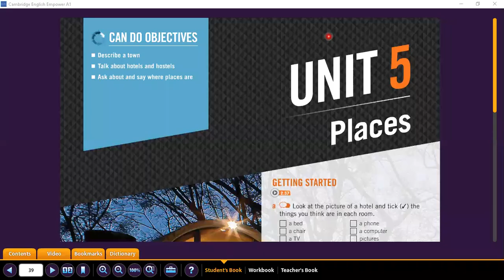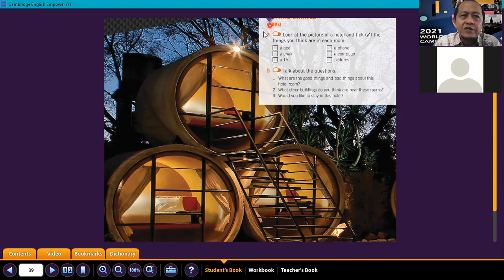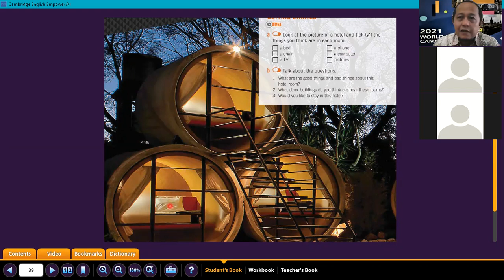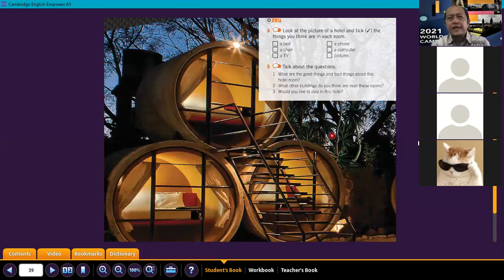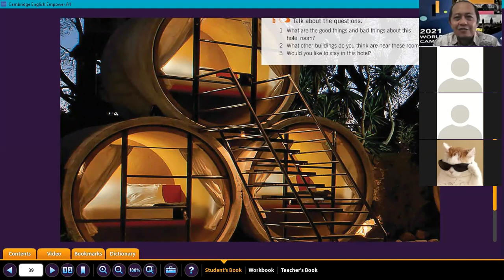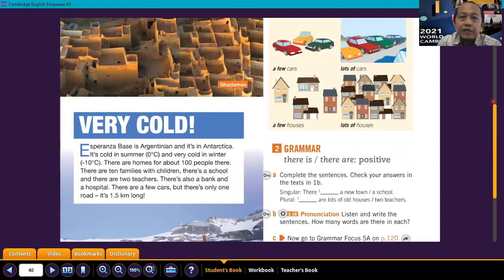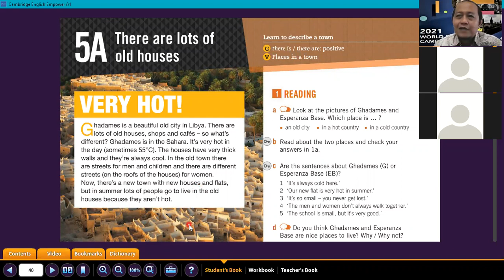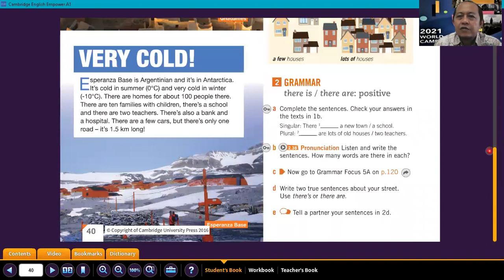Places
Describing a Town
Talking about Hotels and Hostels
Asking about and saying where places are

Jazakumullahu khayran.
Wa barakallahu fiikum.
Cp :
Support English For All

Bank BNI
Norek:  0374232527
 an/ Rafiequr Rahman